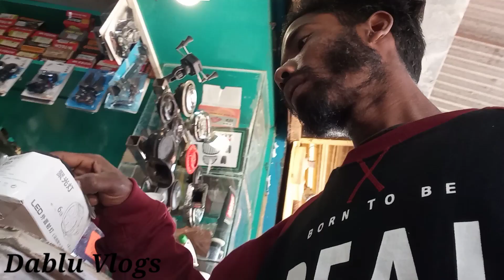आज Ma आगया Dumka//Dablu Vlogs/Santali Vlogs Video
Dablu Vlogs

ese he aur video dikhne ke liye channel ko support karne

mujse baat karne ke liye FB and intagram ma contact kar sakte ha

                    जोहर🙏